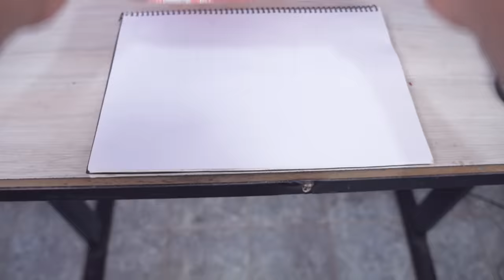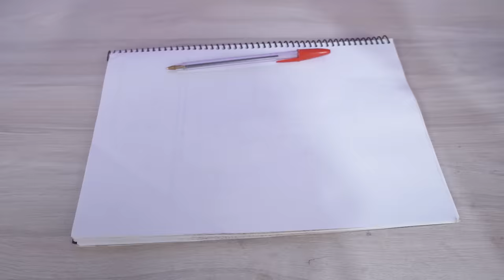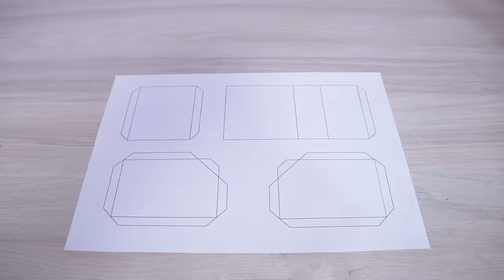Make a Amazing MINI RC MOTOR GRADER recycling cans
Hello guys. In today's video, we made an Amazing RC Motor Grader using and recycling soda cans and other materials. See in the video how to make a Motor Grader with remote control that is used in construction and agriculture for leveling and earthmoving soils.

4 – Breakthrough by FASSounds Artlist
5– GettingReady by ZivMoran Artlist